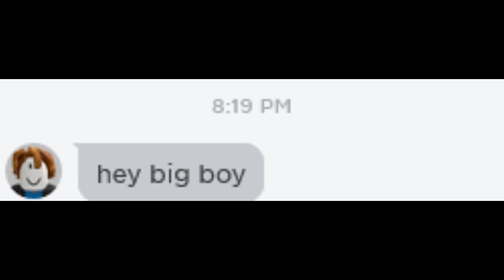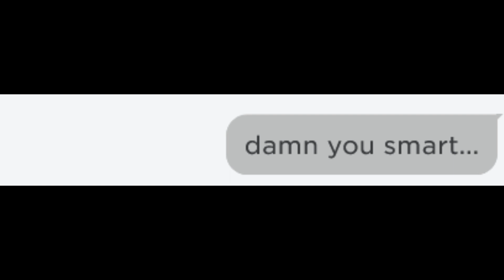Get a Roblox Girlfriend (97.1% Success)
Get a Girlfriend (97.1% Success)

oh god...

If Beluga owned Roblox...

🟣Watch entire the video.

What's ROBLOX?

Inspired By Beluga (duh)